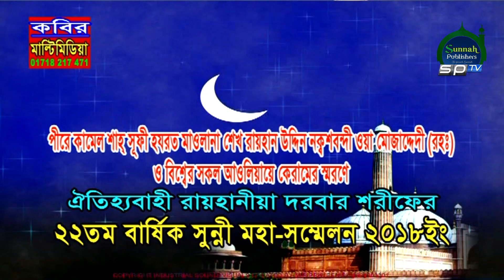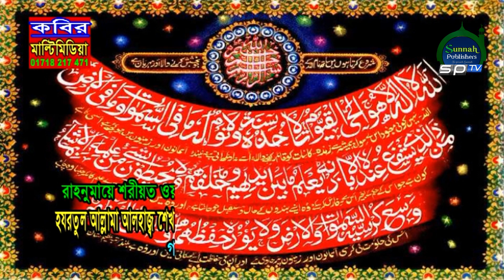সৈয়দ গোলাম কিবরিয়া আল-আজহারী।। Raihaniya Darbar Sharif Sunni Conference-2018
রায়হানীয়া দরবার শরীফের ঐতিহাসিক সুন্নি মহা সম্মেলন-২০১৮ ।
বক্তা- সৈয়দ গোলাম কিবরিয়া আল-আজহারী

Raihaniya Darbar Sharif Sunni Conference-2018
raihaniya darbar sharif, sunni conference-2016,
maulana mufti gias uddin at-tahery,
new bangla waz-2017,
ঐতিহ্যবাহী রায়হানীয়া দরবার শরীফে,